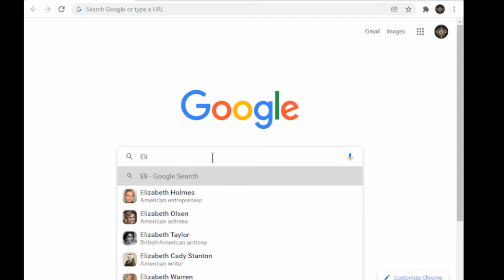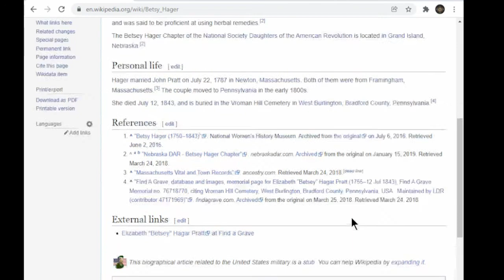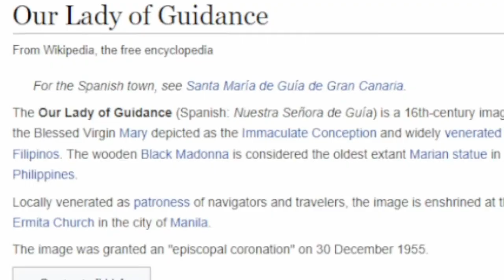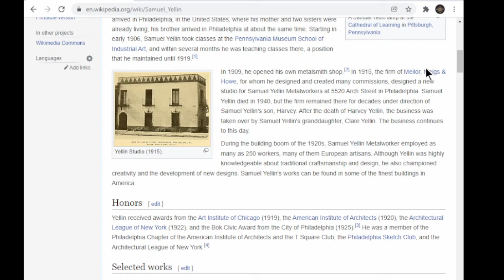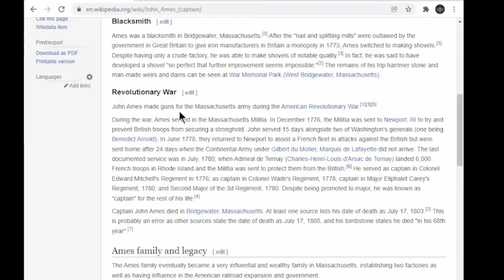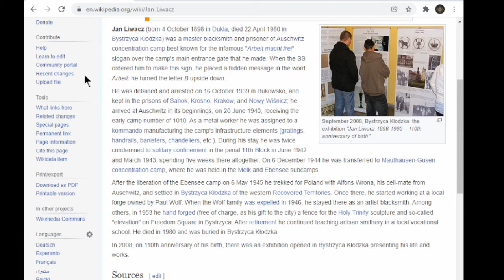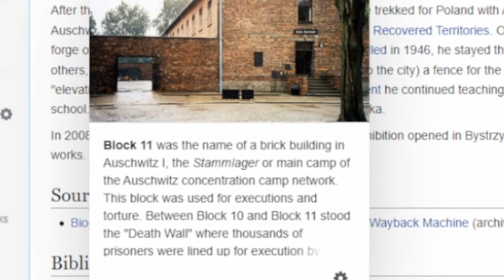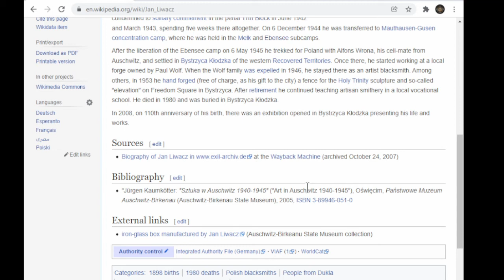5 Blacksmiths of History, Episode 2.